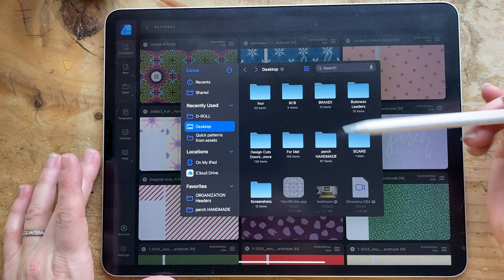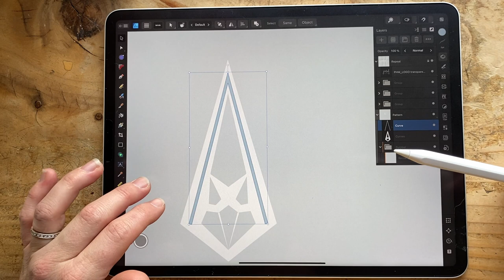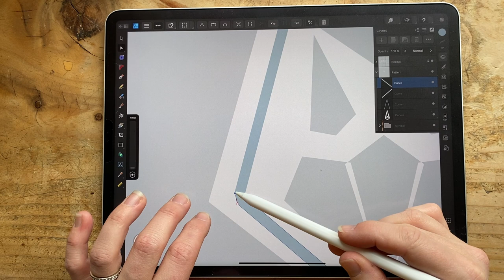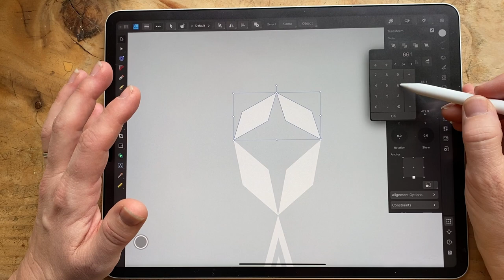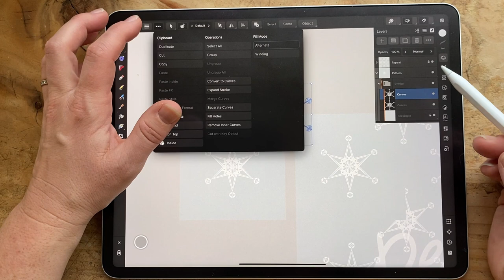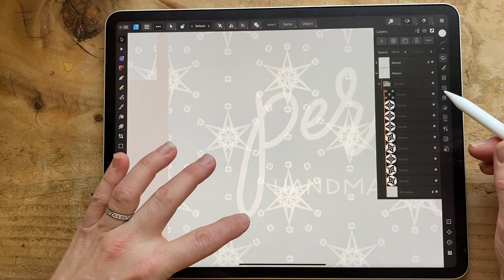Watch Me Draw in Affinity Designer || Making a Pattern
Welcome to ‘Watch Me Draw’ with Katie!
Join me on a creative adventure as I bring art to life with Procreate and Affinity Designer, with a sprinkling of painting too. In this series, I'll be sharing speedy versions of my artistic endeavors with a unique blend of artistry and playfulness in every video.

Each video is a front-row seat to my artistic process, and I'm excited to have you here as my virtual art buddy. We'll laugh, learn, and get our creative juices flowing together!

In this episode:
Embark on a winter wonderland journey as I create a mesmerizing snowflake pattern in Affinity Designer. I'm using my exclusive PHM Pattern Template and The PHM Snowflake Color Palette to bring this chilly masterpiece to life. Get ready for a sneak peek into the enchanting world of snowflake design, a preview of what I'll be teaching in my upcoming class on Perch Handmade. Brace yourself for a flurry of creativity!

What's in my digital artist toolkit?
For this magical snowflake pattern, I harnessed the power of my PHM Pattern Template and The PHM Snowflake Color Palette. Elevate your winter designs by purchasing the class now on Perch Handmade's The Studio Shop - Tutorials. (Available
The template and color palette are included, and you can join me for a LIVE EVENT on Jan 25th at 10 AM Pacific time to dive deeper into the art of snowflake creation. Let's craft a winter wonderland together!

Ready to embark on this artistic journey with me? Let's create something beautiful together!

Have suggestions or questions? Drop them in the comments section below. I love hearing from fellow artists and learners!

Don't forget to check out my online classes on Skillshare and explore my digital artisan shop, ‘The Studio,’ for brushes, assets, and individual LIVE Tutorials. Plus, support a great cause with my t-shirt shop!

Art is about exploration and self-discovery, so let's dive into the world of creativity together. Thanks for being a part of my artistic journey. 🌈

~ Katie Simmons
Perch Handmade

Join me at Perch Handmade for LIVE tutorials featuring Affinity Designer and Procreate. Each class has a replay to watch at any time.

Maybe you are interested in more Procreate classes. Great! I offer even more courses on Skillshare - take a class today and I'll show you how to level up your art game!

New students will receive 1 Month of FREE Skillshare Premium with zero commitments.

Enhance your digital artwork with PHM’s Brush Packs for Procreate!
Discover meticulously crafted brushes, stamps, and color palettes that infuse charm into your creations. If you're seeking more from Perch Handmade, explore my website for a variety of assets. Let your imagination flow freely!